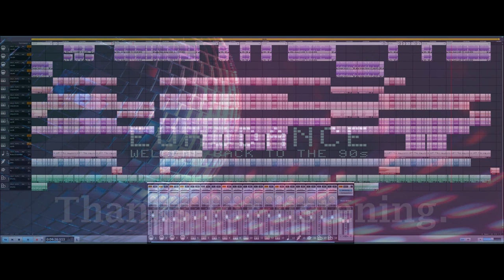Killer on the dancefloor. Free Eurodance music.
Hello musiclover.
Killer on the dancefloor is Eurodance again. Made with Magix music maker.
I used lots of different soundpools for this 'cause i only have 1 eurodance soundpool. 😬
I am on a roll with making music so the new tracks are now uploaded very close together. This is not becoming a habit. I just cannot wait to upload a track when it's finished.😃
There are no regular uploads on this channel.
Again; No Royalties and No Copyright on my music, so it's safe to use in your project.

Have fun.